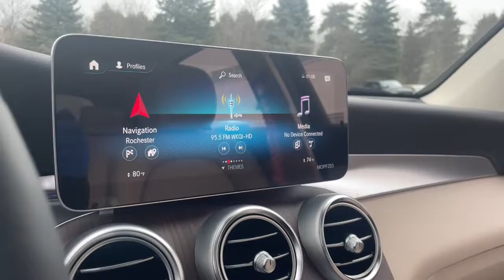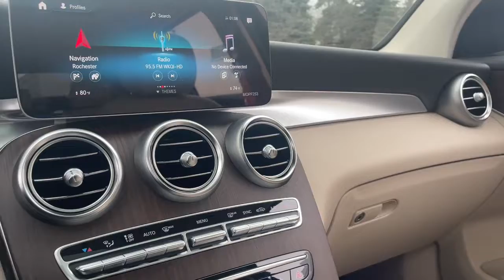2022 Mercedes-Benz GLC Rochester, Troy, Dearborn Heights, St. Clair Shores & Bloomfield Hills M22115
Polar White New 2022 Mercedes-Benz GLC available in Rochester, Michigan at Mercedes-Benz of Rochester. Servicing the Rochester, Troy, Dearborn Heights, St. Clair Shores & Bloomfield Hills, MI area.
2022 Mercedes-Benz GLC GLC 300 - Stock#: M22115 - VIN#: W1N0G8EB1NG054838

595 S. Rochester Rd

Polar White 2022 Mercedes-Benz GLC GLC 300 4MATIC 4MATIC 9-Speed Automatic I4 10.25 Center Touchscreen Display, 12.3 Digital Instrument Cluster, 64-Color Ambient Lighting, Heated Steering Wheel, Illuminated Door Sills, Live Traffic, Mercedes-Benz Navigation, Multimedia Package Lite, Navigation Services, Panorama Sunroof, Premium Package Lite, Radio: MBUX Multimedia System, SiriusXM Satellite Radio, Speed Limit Assist.brbrRecent Arrival! 21/28 City/Highway MPG